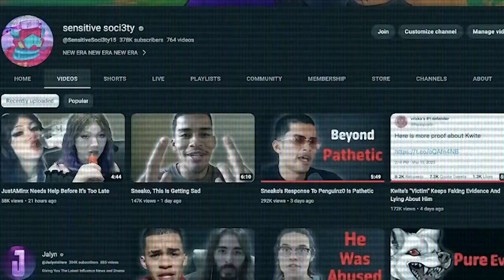TRUTH OR CONSEQUENCES TRAILER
COMING SOON
KEEP UP TO DATE: